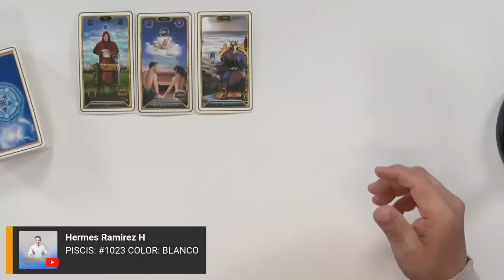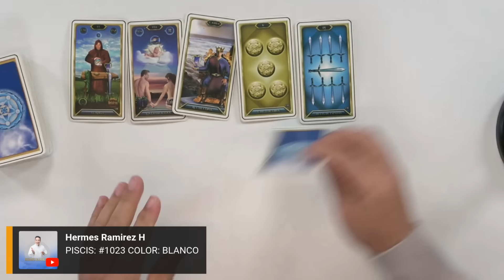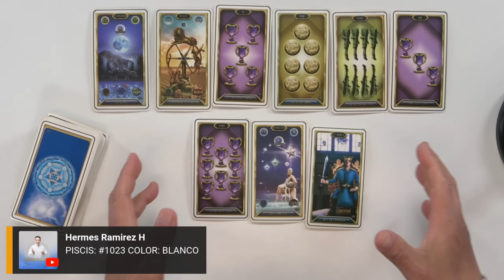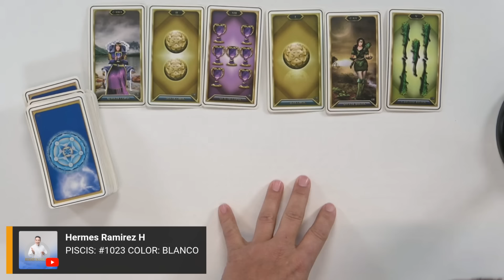PISCIS: PIENSA QUE VA A VOLVER. Te ABANDONO cuando mas NECESITASTE de su AYUDA, NO LO-a NECESITAS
PISCIS: PIENSA QUE VA A VOLVER. Te ABANDONO cuando mas NECESITASTE de su AYUDA, NO LO-a NECESITAS  #1023  COLOR: BLANCO